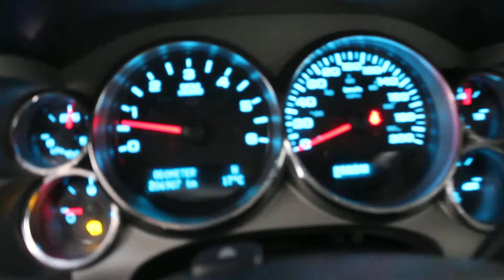2010 Chevrolet Silverado LT Ext. Cab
If you are in need of a good work truck or just a truck to commute to work and back we have you covered with this 2010 Silverado. With the 5.3L V8 engine this truck makes it easy to haul and tow what you need. With this truck you also get some pretty great features like Alloy wheels, Side steps, Fog lights, Bluetooth, AUX input, Power options, Box rails and a whole lot more! If you would like to see this truck for yourself then come over to Key Chevrolet today before it's too late!